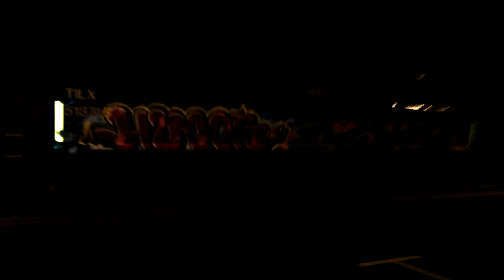Ns Buffalo/D&H lines in Sunbury Pa 11-11-15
Ns 11R with 2748 leading and trailing is 8777, kcs 3905 and dme 6200